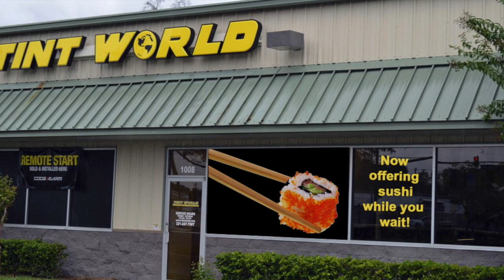Window Tinter Makes Sushi While Tinting Cars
At Tint World, we always encourage our staff to express their creativity. Although this is a little different than what we're used to, we are still supportive of this employee and his "genius idea" -- at least for one day of the year.